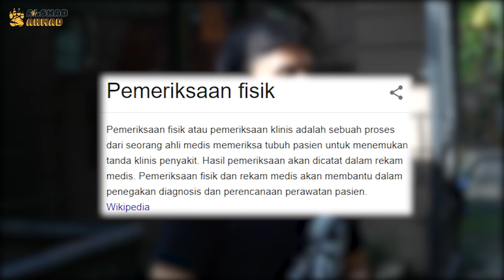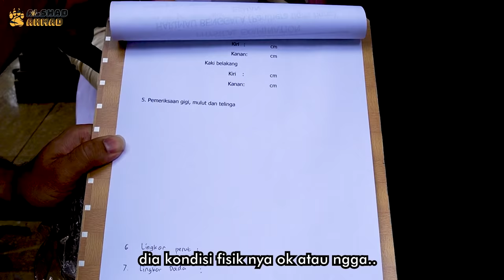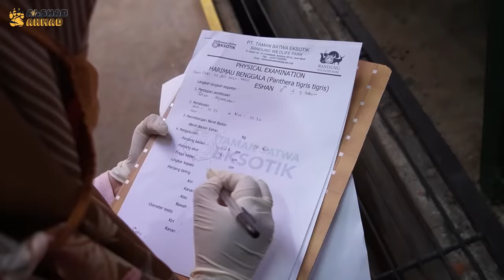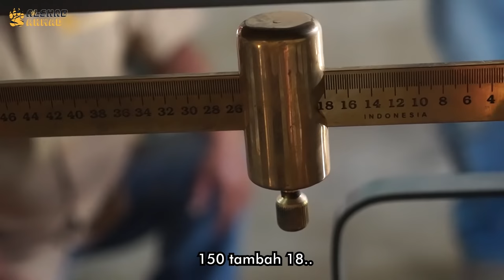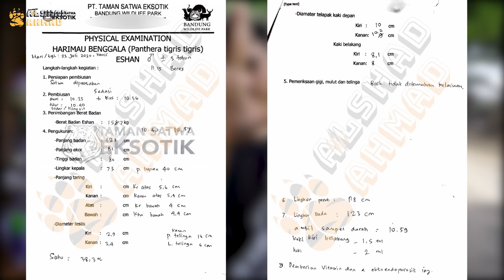DUH.. ESHAN KENAPA NIH ?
Kegiatan rutin yang harus dilakukan dengan penuh resiko demi kesehatan dan kesejahteraan satwa liar khususnya Eshan si Harimau Benggala. General Check up atau Physical Examination yang dilakukan oleh dokter hewan profesional yang berpengalaman di Zoo lebih dari 20 tahun ini untuk melihat kondisi kesehatan Eshan, agar dapat diketahui jika ada penyakit atau kejanggalan pada tubuh Eshan sehingga dapat di tangani lebih cepat dan baik.
Dari video ini kita dapat belajar bahwa menangani satwa liar harus dengan orang profesional dan kesungguhan dari pemilik untuk merawat sebaik mungkin.